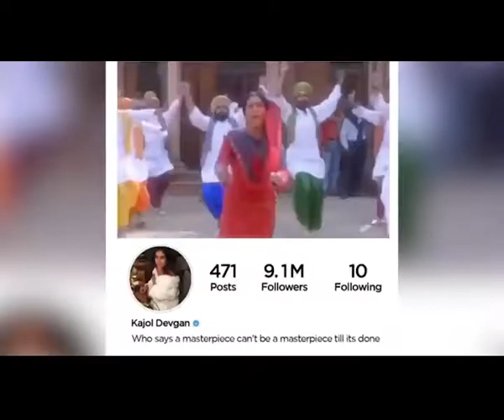Kajol shares stunning throwback vacation picture amid lockdown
Bollywood actress Kajol is known for her happy go lucky persona. The bubbly actress on Saturday took to Instagram and  shared a throwback picture from her Paris trip.